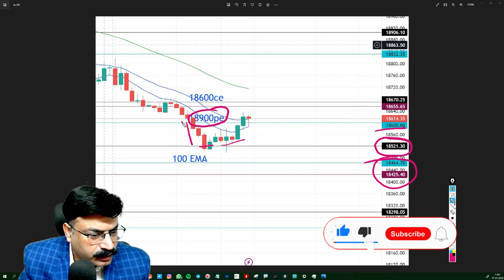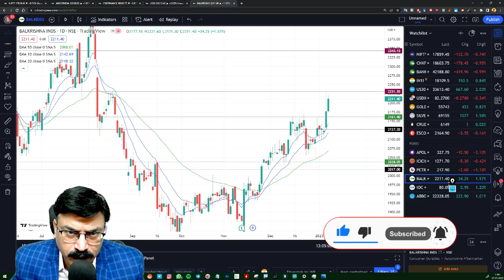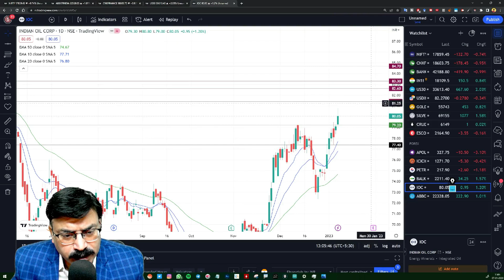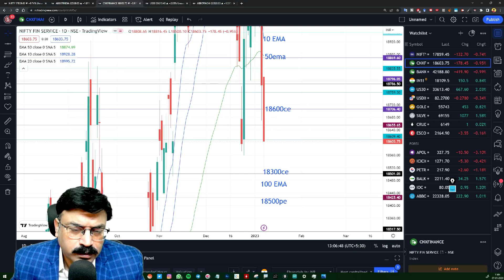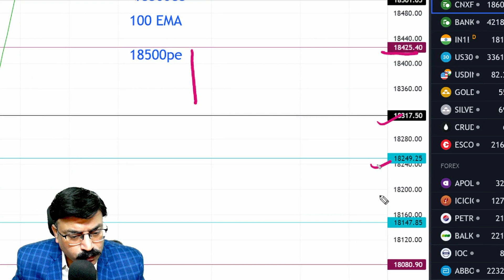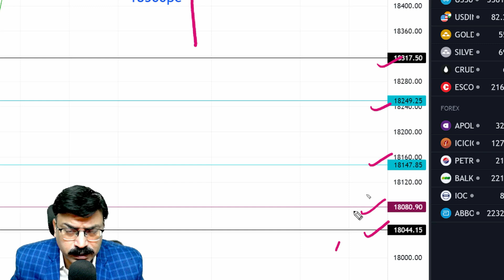🔴NIFTY FINSERVICE | USD-INR | ANALYSIS/PREDICTION | 9 JAN MONDAY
Time Stamps:-
00:00 Today's Recap
00:30 USD-INR Analysis
01:34 Stocks Analysis
03:00 Nifty Finservice Analysis
05:27 Ending